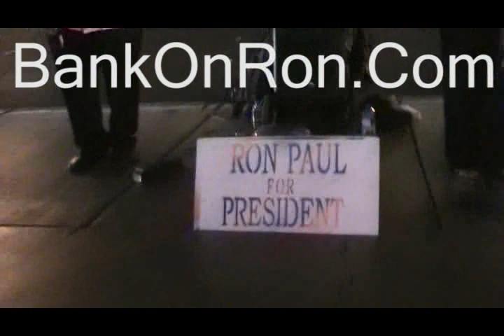Easy Ron Paul Lionel Richie bellagio las vegas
Morpheus Heads to Las Vegas Nevada to get in the streets with the people to let them know Ron Paul is still going strong.  In Front of the Bellagio hotel and casino the street performers sing "Easy" by Lionel Richie.  This is easy to get Ron Paul in the white house because now the we win the hearts and minds of the the people hypnotized by the Main stream Media.  We won the Internet War, We Won all the debates, now being the enemy has a hold on the MSM, I am taking it to the streets.  Do you want to Join me?

I dont have the time to edit more video so if you have the time to edit the 30+ gig of video I have for this video text me with your email Address and I will grant you access to the video to edit.  All I ask for is you put my website on the top of your video.  I am planing to be up in Las Vegas Nevada the weekend of April 20-22 to head there again this time with a whole bunch of supporters and just destroy it. Check out meetup for more details or copy and post to your meetup site and lets have a few hundred people there with signs, videos and pocket constitutions.

This is a golden opportunity to help Ron Paul Generate the kind of respect he deserves.  Come on now People, Ron Paul is 76 years old Great-Grand Father and should be playing with his Great Grand children on the beach.  He is taking the leadership role as the next PRESIDENT OF OUR COUNTRY!  Being Ron Paul is putting himself in the JFK Hot seat, we owe it to Ron to Everything we possibly can to get him in the debate.  We know the elitests are going to do everything they can to squelch Ron Paul out.  That's not going to happen on my watch!

We are in the last laps of the race, and now is the time to drop the Hammer.  I tell you what if this was the Daytona 500 and Dale Earnhardt was in the back, would you bet against him?  Well Dale likes to Win and So does Ron Paul.  We have to get the Ron Paul Car driven by Dale Earnhardt into the pits to do a quick tire change and pull the restrictor plate of the car.  The Restrictor plate is the MSM.  We have the secret weapon... Ron Paul Supporters.

Get out into the street with your Ron Paul gear on and talk to the people.  this is the most effective form of advertising.  Let the people know they are being lied to.  That is what I will be doing from here to the election Day.

Ron Paul is like Dale Earnhardt BECAUSE he likes to WIN.  Would Dale Earnhardt Stand on the Gas at the end of the race?  Yes He would!  Would he bump would he grind? you becha.  Well Ron Paul's hands are tied and we the supporters have to give him the boost.  Where do you have unlimited people coming in from all over the country and the world?  Las Vegas Baby!  I am planning on putting up more billboards and peddling constitutions like a mad man BABY!  He has WON 14 times and 2 times vs incumbents.  Incumbents win 95% of the time and Ron Paul has beaten incumbents on 2 separate occasions.

Ron Paul is the only candidate who can possibly beat Incumbent and usurper Barack Obama (Barry Sorrento)